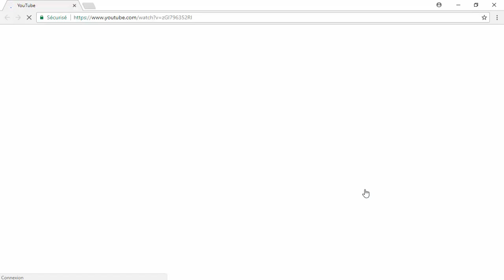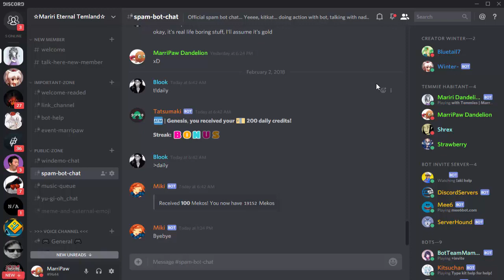How to stop receive a tons of notifications on Discord [OLD]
In this video, i show you how to stop receive a tons of notifications on Discord, there is a setting notifications to STOP THEM if you hate to get notifications from your server or others peoples servers! But it's an old video.

You can seeing any of my others link in my channel !

If you have others info to tell at me. Write it in the comments to let me awnser your question.

Copyright Marri Paw

Thank you guy to watch.